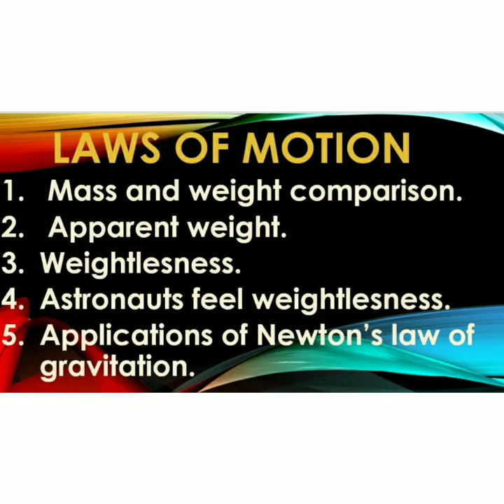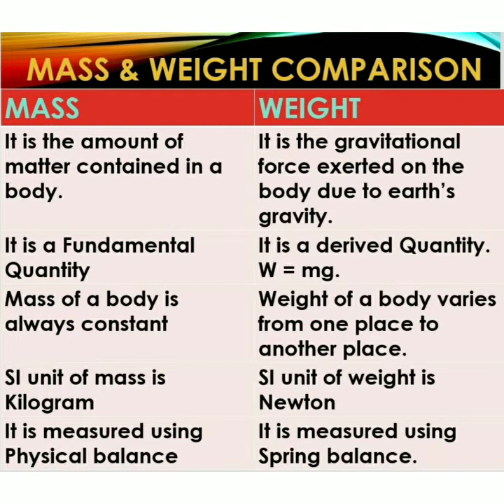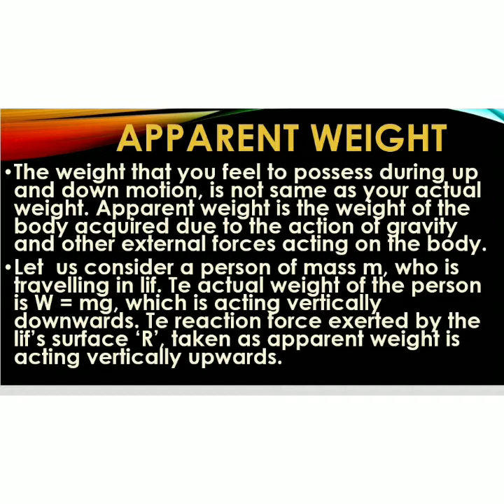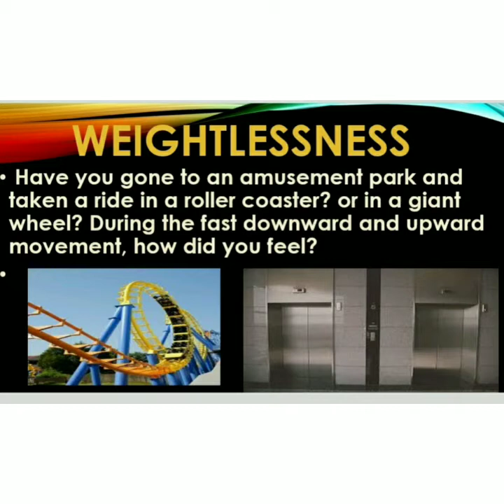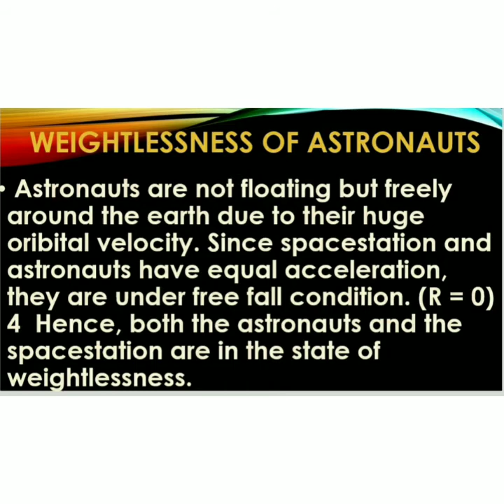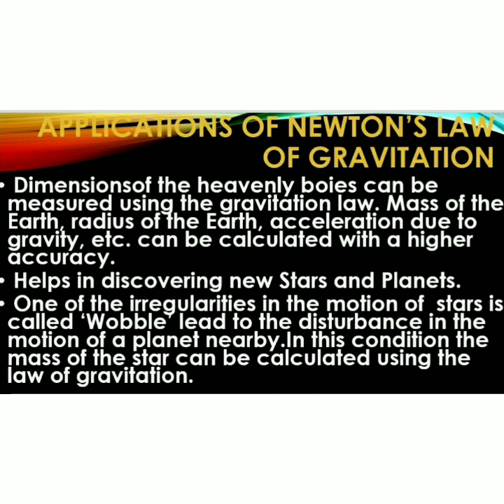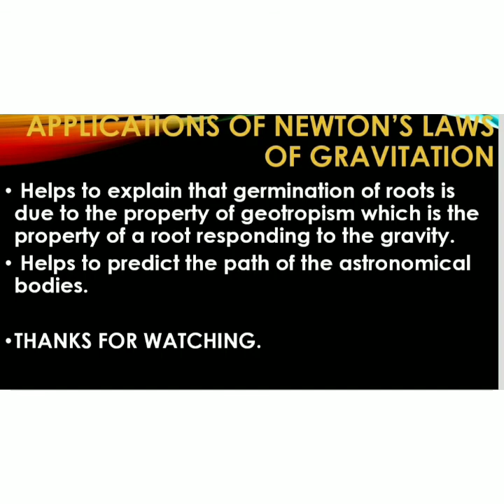10th Science LAWS OF MOTION Mass and weight,Weightlessness, Applications of law of gravitation.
In this video you will learn about Comparison of mass and weight, Apparent weight, Weightlessness, Weightlessness of an astronauts, Applications of Newton's Universal law of gravitation.

This video is also linked with Class 10 Science - UNIT 1 - LAWS OF MOTION.